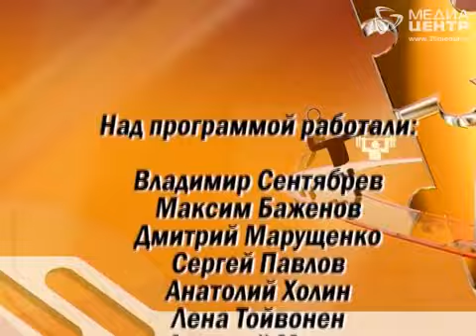Дистанция 24.10.2014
Спортивные итоги недели — взгляд из Череповца. Самые яркие моменты, самые откровенные интервью, самые точные комментарии.